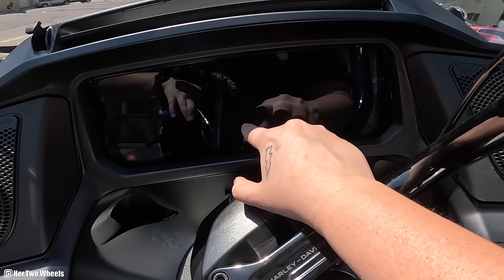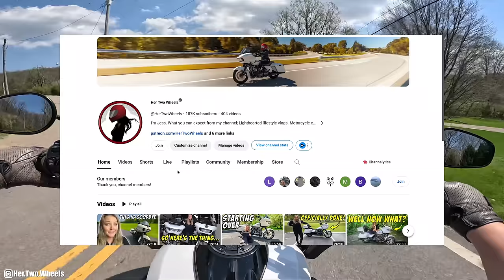Why Motorcycles are important in Marriage.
My poor Husband was forced to do this…
Riding motorcycles with the love of my life, great roads, excellent friends and home cooked dinner.